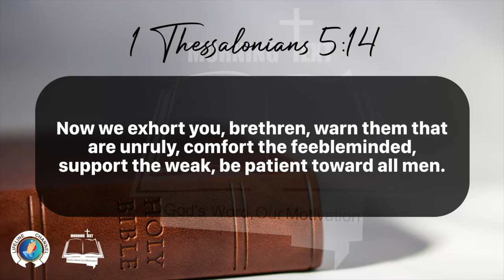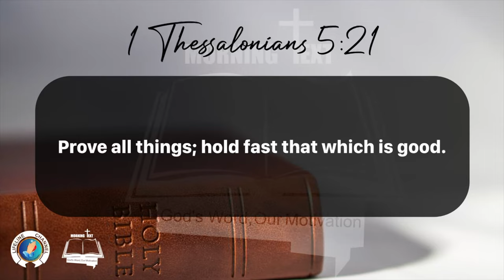Morning Inspiration and Bible Verse. (1 Thessalonians 5:14-23) Wednesday, January 31, 2024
1 Thessalonians 5

14 Now we exhort you, brethren, warn them that are unruly, comfort the feebleminded, support the weak, be patient toward all men.

15 See that none render evil for evil unto any man; but ever follow that which is good, both among yourselves, and to all men.

16 Rejoice evermore.

17 Pray without ceasing.

18 In every thing give thanks: for this is the will of God in Christ Jesus concerning you.

19 Quench not the Spirit.

20 Despise not prophesyings.

21 Prove all things; hold fast that which is good.

22 Abstain from all appearance of evil.

23 And the very God of peace sanctify you wholly; and I pray God your whole spirit and soul and body be preserved blameless unto the coming of our Lord Jesus Christ.

24 Faithful is he that calleth you, who also will do it.

25 Brethren, pray for us.

26 Greet all the brethren with an holy kiss.

27 I charge you by the Lord that this epistle be read unto all the holy brethren.

28 The grace of our Lord Jesus Christ be with you. Amen.